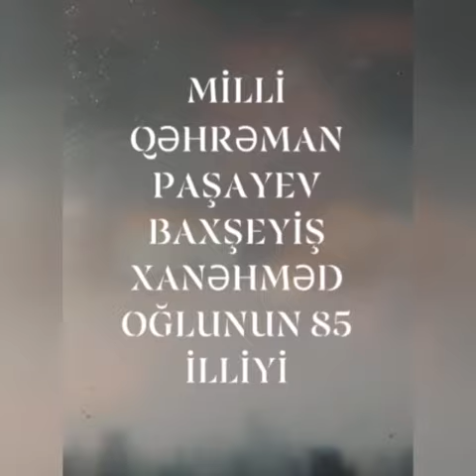Yevlax şəhər M.M filialı olan Aran-2 qəsəbə M. evi Milli Qəhrəman Paşayev Baxşeyiş Xanəhməd oğlu 85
Bərdə Regional Mədəniyyət İdarəsi Yevlax şəhər Mədəniyyət Mərkəzinin filialı olan Aran-2 qəsəbə Mədəniyyət evi Milli Qəhrəman Paşayev Baxşeyiş Xanəhməd oğlunun 85 illiyi ilə əlaqədar videoçarx hazırlayıb